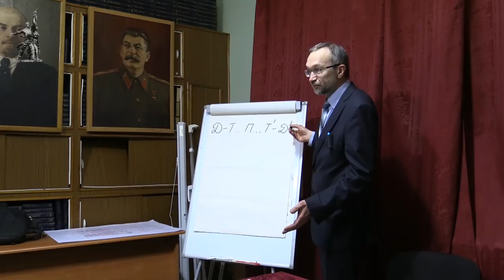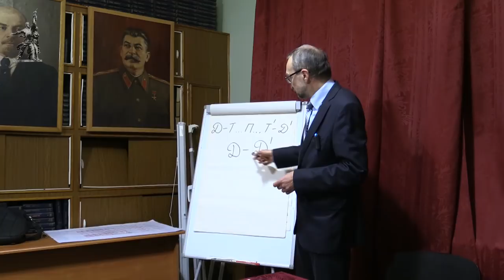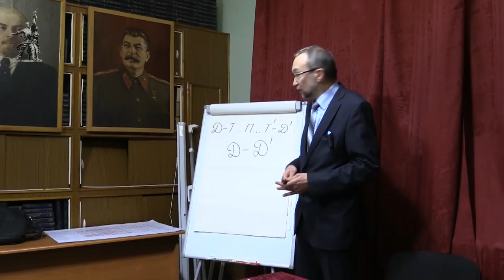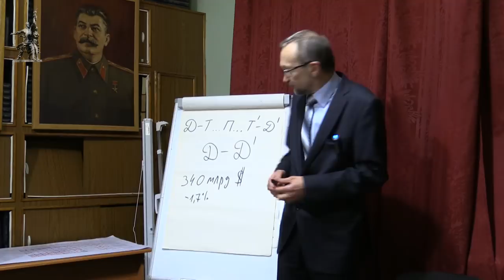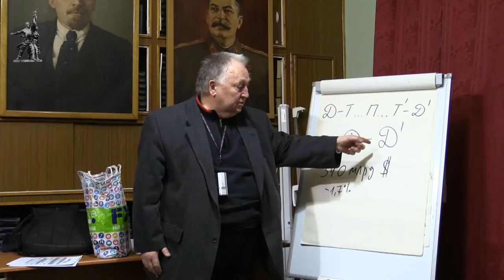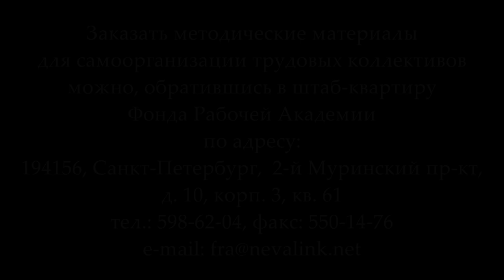«Финансовая система империализма». Виктор Иванович Галко. 30.11.2017.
30 ноября 2017 года в Университете рабочих корреспондентов с лекцией на тему «Финансовая система империализма» выступил кандидат экономических наук Виктор Иванович Галко.

Веб-сайт

Желающие помочь Фонду Рабочей Академии могут перечислить пожертвования на карту Сбербанка:
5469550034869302